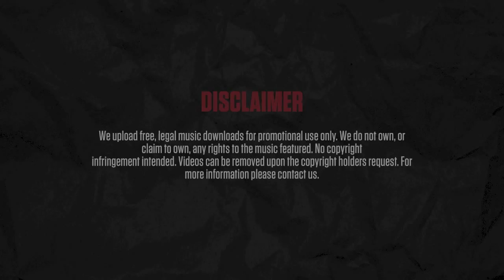Kid D & Wiley - Love magnet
Title: Love magnet
Artist: Wiley
Producer: Kid D
EP: Black Heart
Track: 15/32